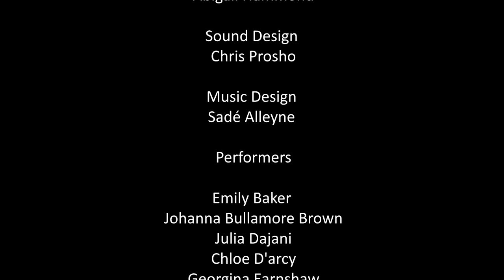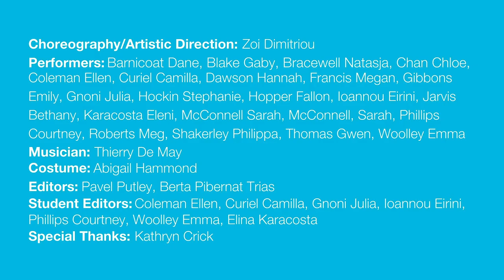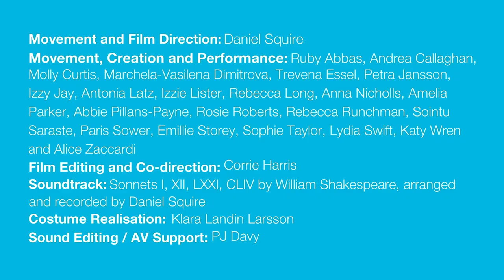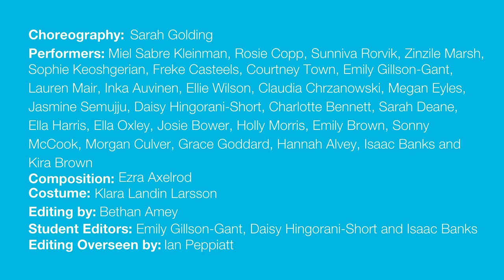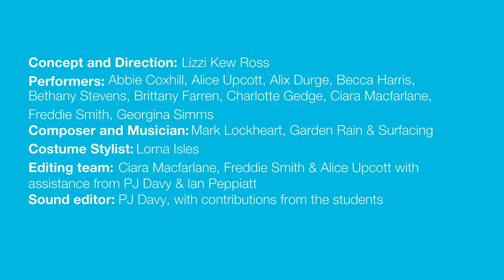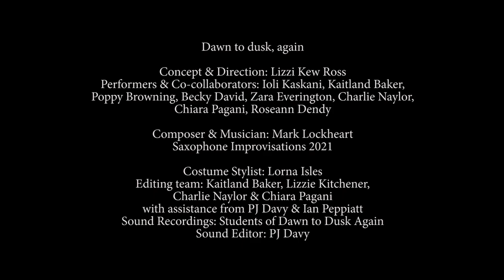BA3 Commissioned Works 2021 | digital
Step into the digital world of BA3 to experience movement, creation and innovation online Friday 5 February, 7pm. In a year like no other, join us as we share brand new work created by BA3 and choreographers / artists Lizzi Kew Ross, Zoi Dimitrou, Daniel Squire, Sarah Golding and Alleyne Dance.

Together, we will explore parallel investigations into essences of the human experience as found in Shakespearean sonnets, as well as reimagine how to connect to each other and with our urban and natural environments.

We will begin inside the dancers’ homes through gestural hand conversations and then move through and out to the texture of walls, snow and trees.

Programme:

1. Society Bytes  | Kristina Alleyne, Sadé Alleyne, Alleyne Dance
“It’s not the strongest or the most intelligent who will survive, but those who can manage change”- Leon C. Megginson

Our starting point was to research and listen to stories of people being pushed out of society, left with nothing but their own company and the strangers around them. We looked at stories of people who has or is physically sleeping rough on the streets and the traumas they experience. We decided to capture the ‘during’ and ‘after’ effects of feeling separate from society and showing different moments of living in improvised dwellings.

Witness how the separate stories unfold, and whilst they are dealing with their traumas alone, this somehow unites them all, as each of them have their own individual stories to tell.

We would like to say thank you to the 26 amazing aspiring artists of Trinity Laban. Our role was to create a whole company piece as choreographers, but we naturally embraced other roles by instilling trust, humility, confidence, creativity, bravery, and a strong work ethic within the virtual connection. (continued on our website).

2. PlusReal | Zoi Dimitriou
The title, PluReal, hints at a plurality of realities coexisting and inhabiting one single screen in an attempt to share a communal experience of dance and the very unique joy of moving.

Inspired by the music of Thierry De May, Floreal, this film was created by crafting bare and pore materials, within our everyday contexts, inspired by spatial geometries, small details that attract our imagination and ways for reimagining how to connect to each other and with our urban and natural environments.

3. Four Sonnets for Sol LeWitt | Daniel Squire
A parallel investigation into essences of the human experience as found in Shakespearean sonnets; and the predominance of the public self as a two-dimensional, cropped representation of one’s whole. The movement and footage generated by these investigations has — along with the text of four Shakespeare sonnets — been subjected to a rigorous pattern of presentation, inspired by the works of iconic American artist Sol Lewitt (1928–2007)

4. the check- ins with x | Sarah Golding
This work is a reflection of the hours we have spent dancing together. The regular check – ins, forming relationships and trust, voicing the same frustrations that we’re tired of hearing but still need to express, figuring out what left and right is if I turn around and face the other way, still thinking about attempting to crack musicality and unison even though the music reaches us at different times. All the while trying to keep some sort of authenticity.

Special Thanks to the dancers who were always open, vocal and giving it their all…I look forward to meeting you. To their families/ friends/ housemates for being so tolerant of the noise…thank you. x

5. Discovering wonderland | Dawn to dusk again | Lizzi Kew Ross
These two pieces originated from musing on ideas of framing and windows in collaboration with the musician Mark Lockheart. They are companion pieces looking at moving between the inside to the outside worlds we currently find ourselves in.

David Hockney said that ‘everything is interesting because you are looking at it’. We look out of windows and others look in at us.

Discovering wonderland starts inside the dancers’ homes as a gestural hand conversation. Then moving through and out to the texture of walls, snow and trees, and continuing the exchange there. Dawn to dusk again begins outside on benches. It progresses through parks taking the energy of the outside, back inside, to the interior alone-ness of the individual window frames of the dancers’ homes.